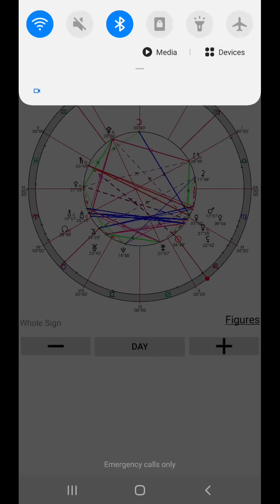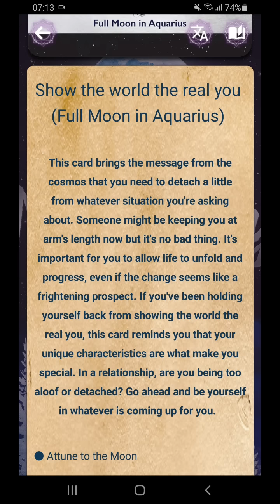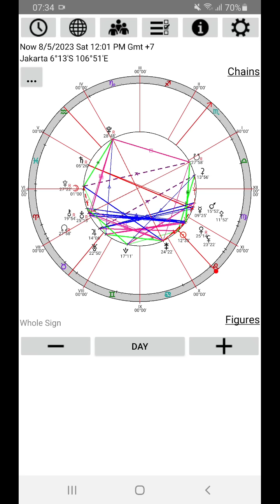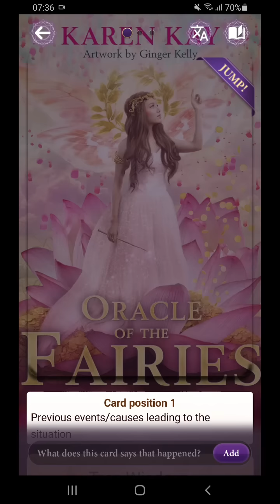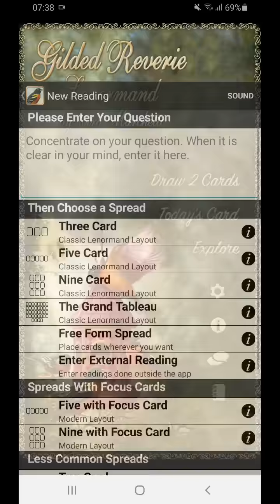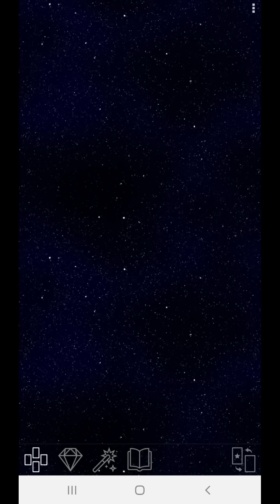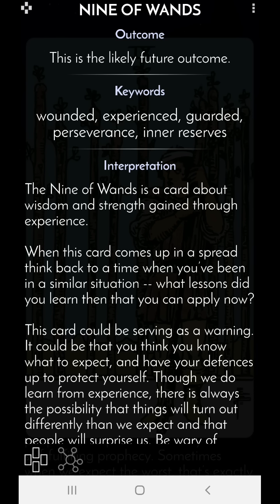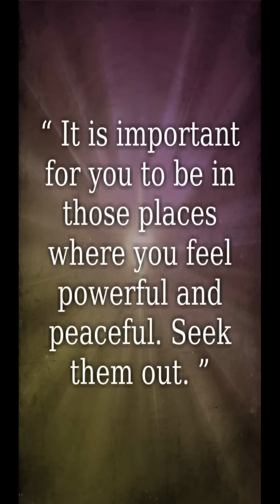31 7 - 6 8 2023 Hoo this is so heavy😆 Tidak semua sampai pada tingkat ini. Jika ya, SELAMAT BERJUANG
Seperti plotting satu gerakan, saya merasa bahwa kita semakin yakin untuk memulai satu gerakan perubahan. Tidak sendiri. Bersama. Penuh persaingan. Penuh bahasan rumit dan politicking. I don't know. It's just the feeling, though.

Hari Rabu adalah Bulan Purnama di Aquarius, dan 6 bulan lalu, ketika Bulan Baru di Aquarius, ada benih yang kita tanamkan, dan pada saat ini benih tersebut sudah tumbuh, dan mungkin masih dalam "kandungan" tetapi sudah tak bisa disembunyikan lagi, dan kita sudah bisa mengantisipasi akan berbentuk apa "jabang bayi" ini. Kita menempatkan harga tertinggi untuk "janin" ini dan rela untuk melakukan semuanya agar bisa "lahir" dengan selamat.Yes, we are the Moms! - male or female, I guess... since they may not be an actual human baby.

Senin adalah awal pekan yang sangat menenangkan sekaligus produktif, dan kita merasa mendapatkan dukungan full and all out. Tetapi kita diantarkan ke "medan tempur" - kiasannnya. Power game, strong figures, bold and confident people domination... and who are you again?!! Well, kita punya kesempatan untuk menunjukkan "siapa kita", sengaja atau tidak, ingin atau tidak. Semua tergantung Karma (kalau diterjemahkan menjadi, tergantung kapasitas kemampuan, pengalaman, dan kepercayaan diri kita, serta yang penting, ambisi kita). Oh yes you can. Si se puede. That's the whole point! Itu yg kita rasakan pada hari Selasa. Emosi yang intens, deg2an, takut, tetapi tak bisa diam. Dan Semesta memberi petunjuk agar kita berani berbeda (Yod, ujung Lilith, kaki Neptunus dan Bulan conjunction Pluto). Hari Rabu kita merasa nyaman dan "dibenarkan" karena yang kita perjuangkan adalah kesejahteraan bersama, tetapi pada saat yang bersamaan, kita khawatir kita tidak sepenuhnya didukungan oleh orang penting kita. Hari Kamis kita harus konfrontasi dan berargumen. Tetap pegang semua aturan. Dan walaupun berliku, upayakan "kendaraan" kita tidak menabrak hal yang bisa melukai satu atau banyak pihak. That's the key. Untuk menjadi lihai. Hari Jumat, argumen itu masih mengikuti kita, tetapi kita berpegangan teguh pada nilai2 yang kita yakini. Hari Sabtu, kita menjadi lebih paham bahwa tidak ada kebenaran mutlak. Bahwa setiap pihak yang memperjuangan kebutuhannya masing2 memiliki alasan yang valid. Dan bahwa konflik bisa terjadi karena perbedaan kebutuhan dan kepentingan. Bahwa idealnya semua itu harusnya bisa dimediasi, karena sesama manusia membutuhkan dasar2 kehidupan yang sama. Tapi kita akan dituduh sebagai outsider dari semua pihak. Dan barangkali kita harus bayar harga yang mahal untuk mencoba memediasi keberbedaan beberapa pihak pada hari Minggu. Senin depan akan semakin intens tetapi akan semakin menarik. Pertentangan, arguman, dan upaya perbaikan. Heee tunggu tanggal mainnya.

Ambil periode ini untuk kita berkontemplasi bahwa kita sudah diberikan apa yang menjadi permohonan kita. Jika ini berarti kerja keras, maka, jangan putus asa. Bukankah ini adalah harapan kita yang sedang mendatangi kita? Terus berjalan menuju prosperity, dan dalam perjalanan ini, akan banyak "harta" yang akan kita temukan. It's gonna be exciting! Gagasan baru ini akan menjadi the most precious thing in our lives. Will be worth a living, worth a sacrifice. Jika belum ada bukti bahwa ini akan berhasil, maka pegang keyakinan dan intuisi kita agar kita bisa bertahan hingga "jabang bayi" lahir dan menunjukkan keindahannya. Dan perjuangan ini akan menjadikan kita powerful. Just remember, kalau kita mau bermain maraton, maka kita juga harus pandai menjaga ketenangan dan kesehatan kita. Semangat!